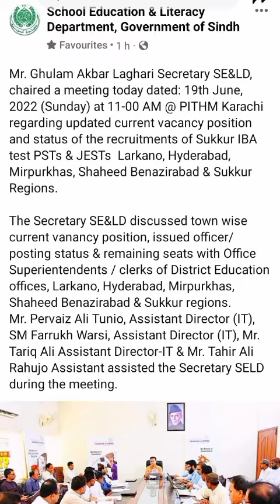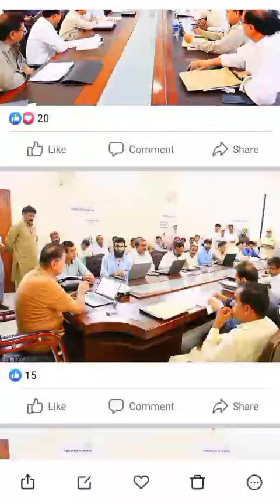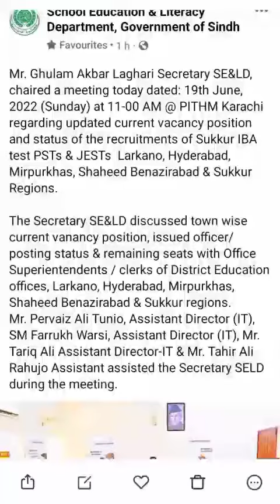TODAY MEETING AKBAR LAGHARI SE&LD ABOUT VACANCY POSITION ALL DIVISION